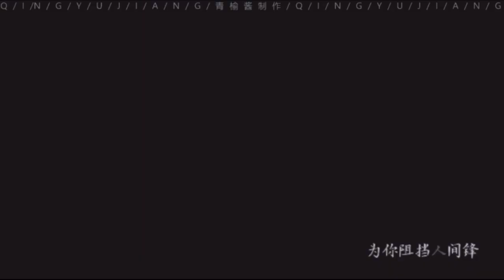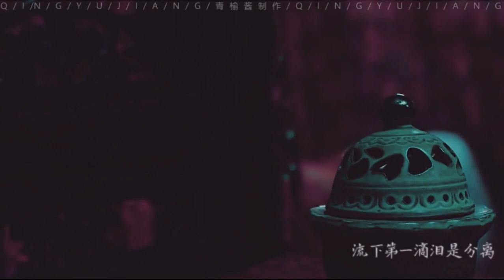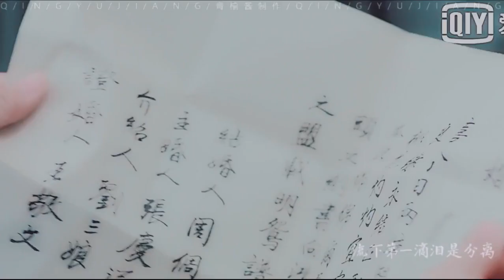【天剑群侠X珍珠彩衣】邵峰＆岳翎‖楚蝶衣&萧廷 紫薇吟